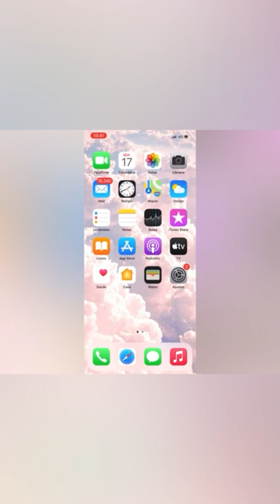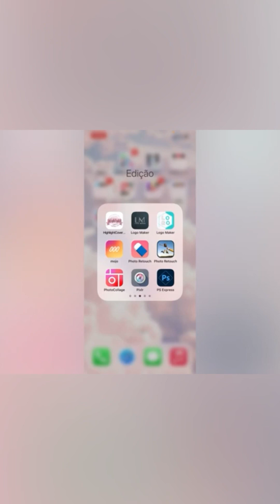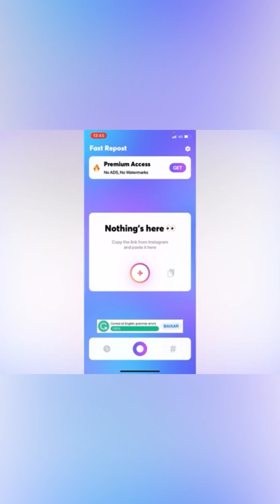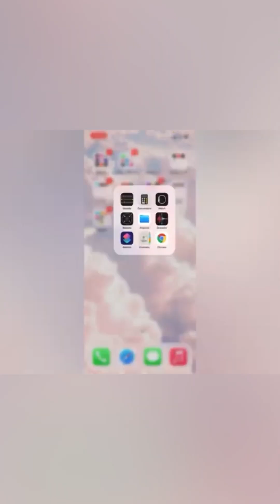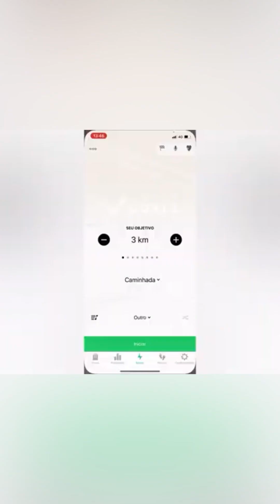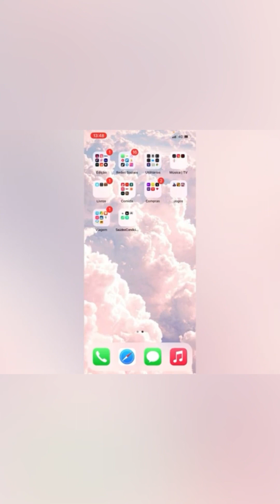TOUR PELO MEU IPHONE XR + APPS